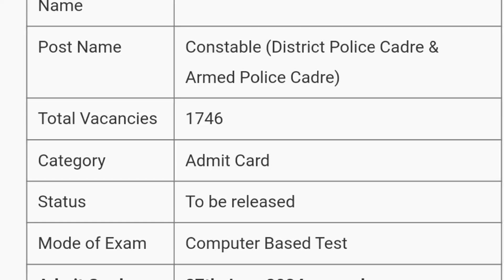Punjab Police Constable 2024 Admit Card Released | Punjab Police 2024 Admit Card Declared | MDE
Is video me ham aapko Punjab Police Constable Admit Card released 2024 ki details dene waale hai.